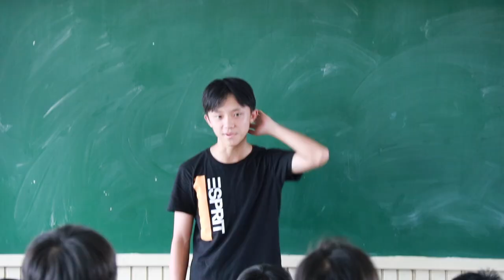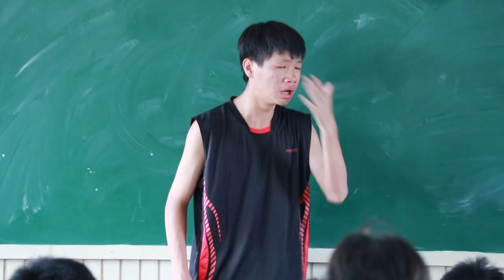勇者，浪迹天涯 8th Sibu Outing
日期: 21-23/12/2018
地点: 莱恩堂
目的: 学习并且传承搭帐篷知识，起火技巧，砍柴的刀法，野外求生，烹饪...